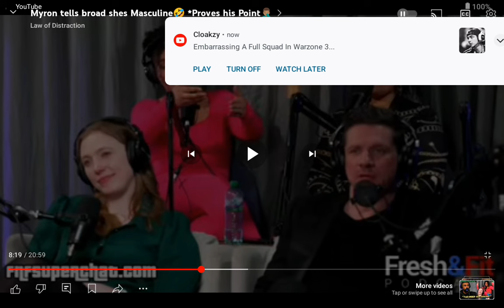Myron from fresh & fit put broad in Check 😱🤣 life mustwatch 2k sub goals 💯